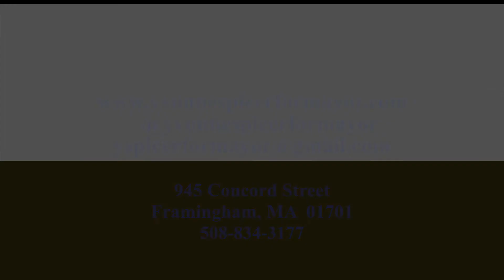Irwin Blumer on Yvonne Spicer's Character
July 12, 2017 - Irwin Blumer on Yvonne Spicer's Character